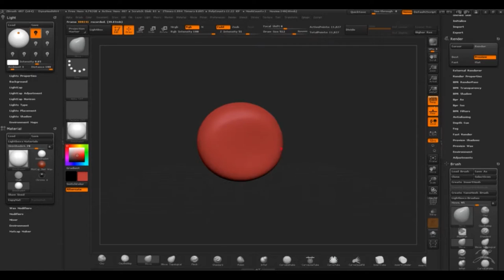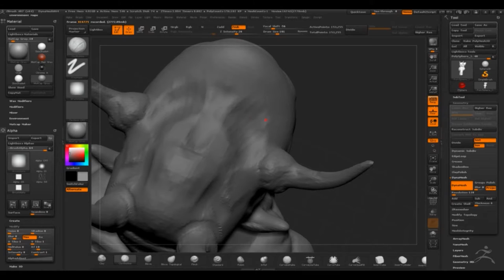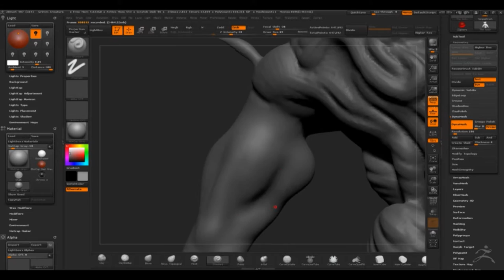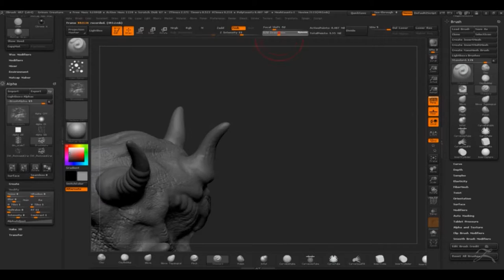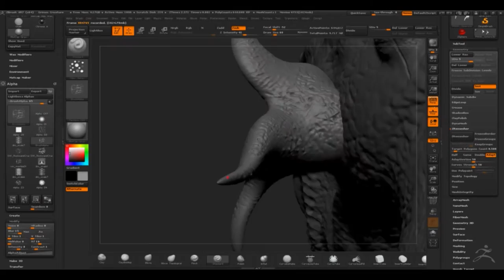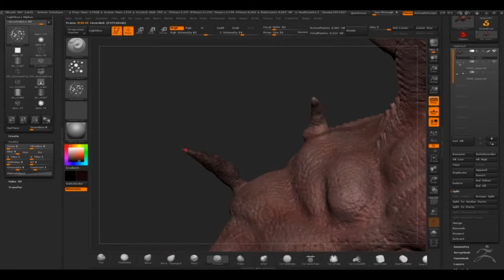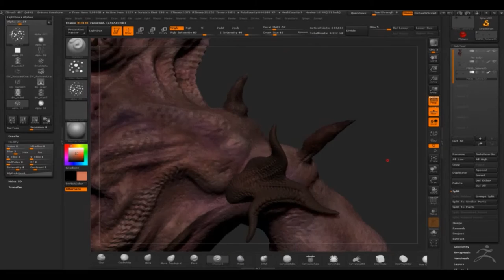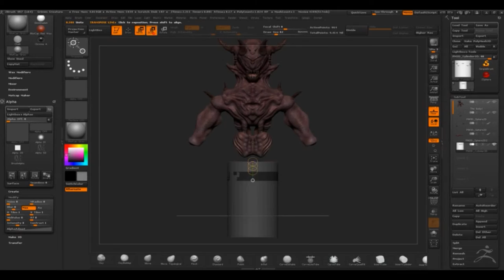Grimm 02 Demo reel 2016 By Yacine BRINIS Character Creature Design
Demo reel 2016 / Yacine BRINIS / 3D Character & Creature Design
Breakdown Grimm 02
Sketching, Modeling, Painting, Texturing, Retopology, Rigging, Lighting and Shading, Renduring, Compositing

Softwares
ZBrush, 3DS Max, Illistrator, Photoshop, After Effects

Music
Title: Gardians of the earth
Artist: Phoenix Music
Composer: Alexander Richtstein
Album: The first Spirit
Genre: Epic music, Orchestral Music, Trailer Music

Yacine BRINIS
3D Artist, Concept artist, Character designer, Science-Fiction Costume designer, Environnement designer, and art director.

Filiation:
Film industry, 3D Animation, TV Show, and Video games

We all do mistakes and we all learn from them. And remember: always back up your important stuff.
Thanks for all your support , rating the video,add to your favs and leaving a comment
is always appreciated and helps me a lot.